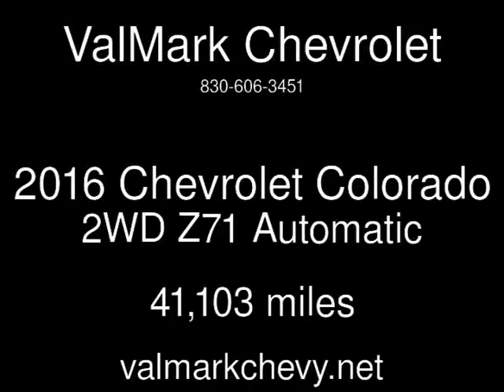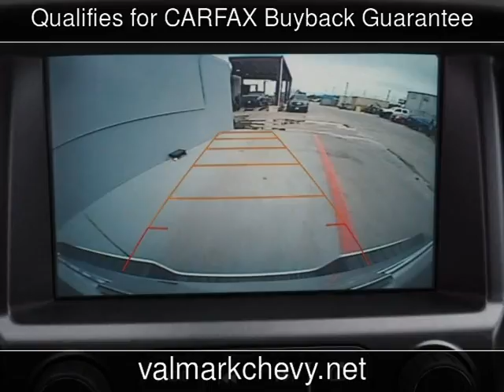2016 Chevrolet Colorado 2WD Z71 Used Cars - New Braunfels,Texas - 2016-12-28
See more details about this used car This 2016 Chevrolet Colorado 2WD Z71 with 41,103 miles is for sale at ValMark Chevrolet.